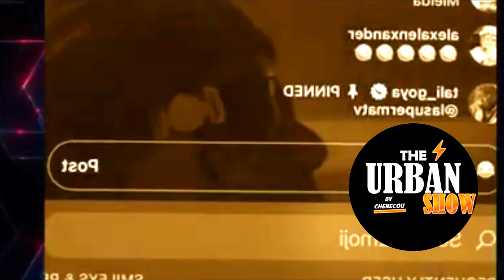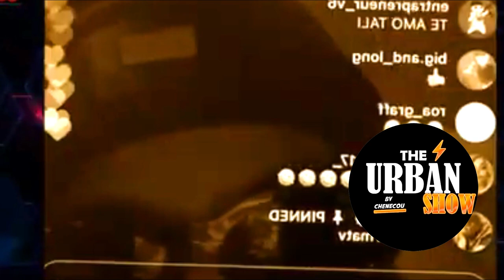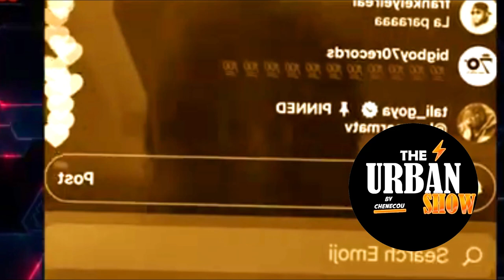TALI GOYA ASEGURA QUE KAROL G ESTUVO CON OZUNA 😱😱😱 AQUÍ SUS DECLARACIONES